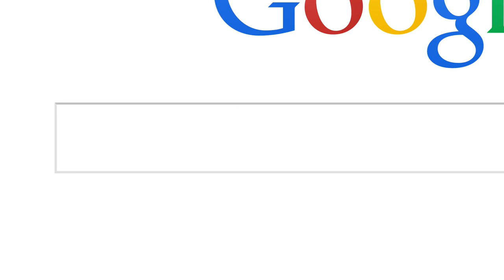El año 2014 en búsquedas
¿Qué buscaste en Google durante 2014? La respuesta a la pregunta refleja las cosas que captaron tu interés, temas de los que quisiste saber más, momentos que te emocionaron o te dejaron sin palabras y tus interrogantes más simples y complejas.

Explora El año en búsquedas en g.co/2014 y sigue la conversación en yearinsearch